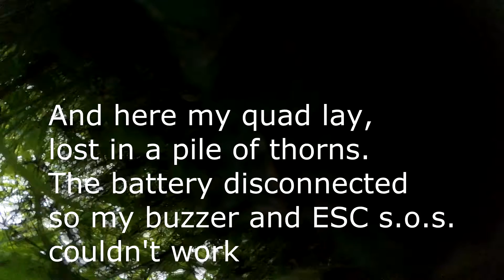deer ahead! freestyle on 2 tracks + 24hrs in thorns: karma!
Came across some deer on this track. The R/C buggy track next over then became the track to play with. I hit a gate and lost it in a sea of thorns that made my legs look like I was in a kickboxing fight with Freddy Kruger. Couldn't find the quad so I came back the next day after work.